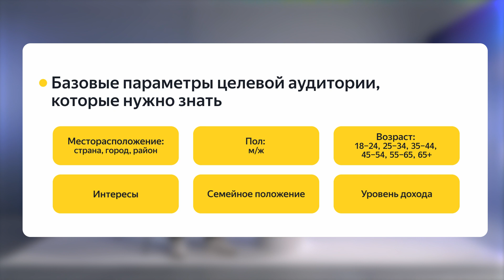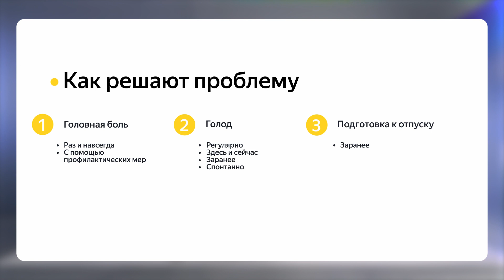Анализ целевой аудитории I Яндекс про Директ 2.0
В этом ролике мы поговорим о том, как анализировать целевую аудиторию:
💼 Из чего состоит портрет целевой аудитории
💼 Как сформулировать потребности целевой аудитории
💼 Как сегментировать целевую аудиторию

Спикер — Андрей Дёмин, автор программы, эксперт по обучению Яндекс Рекламы